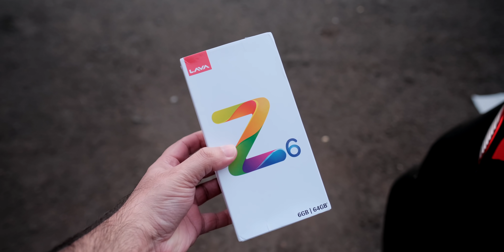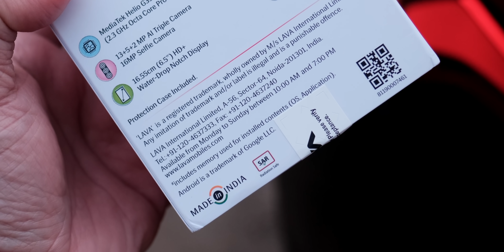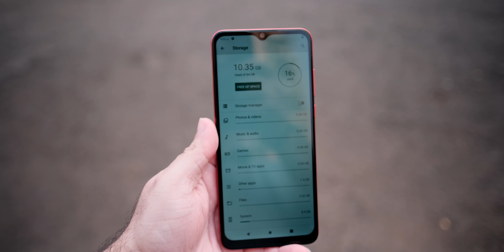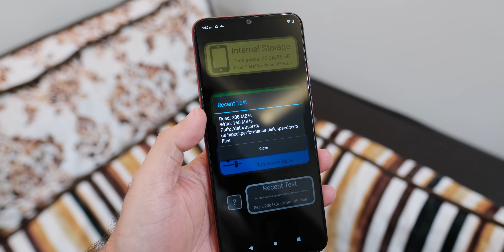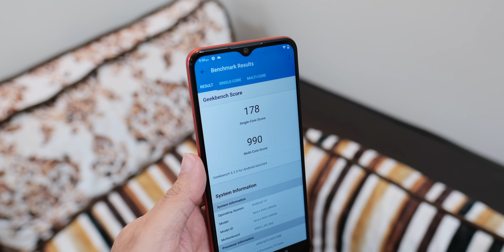Lava Z6 Unboxing - My Z World’s first upgradable smartphone (Upgradable in 60 minutes)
This is the Lava Z6 handset powered by MediaTek G35 chipset and 6GB RAM+64GB ROM. The 6GB smartphone priced at under Rs. 10000. Z6 Price in India is Rs. 9,999. The Lava My Z are also the first handset that can be customized as per the user needs and can also be upgraded later on.

In this lava z6 review video (World’s first upgradable smartphone)

00:00 Intro Lava My Z - customize or upgrade first of its kind. Lava Z1, Z4, Z4
02:15 lava z6 unboxing
04:03 lava z6 First Impression
04:40 lava z6 Specs
05:17 lava z6 Display
06:12 Z6 RAM and ROM speed test
06:24 lava z6 Camera with camera samples
07:27 lava z6 performance, benchmark with COD Gameplay (PUBG banned)
08:14 Z6 battery life and charging

WorldFirstByLav​a

what is so unique thing about lava My Z

This is world's first smartphones - MyZ - that can be customised and even upgraded to suit the customers' requirement. MyZ is designed to allow customers to customize their smartphone to suit their needs, before purchase (being called as My-Z).

The phone can also be upgraded post purchase (being called as Z-Up). Can be customised in 66 unique ways with options of increasing or changing RAM, ROM, front camera, rear camera(s) and even the colour of the phone.